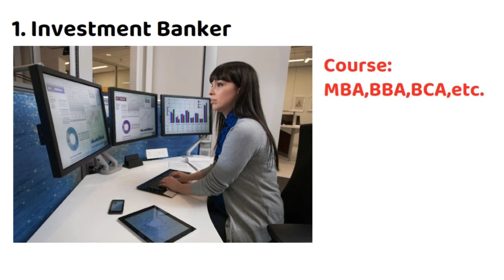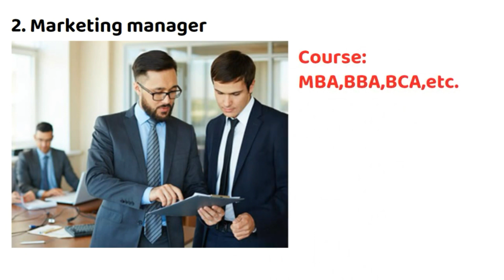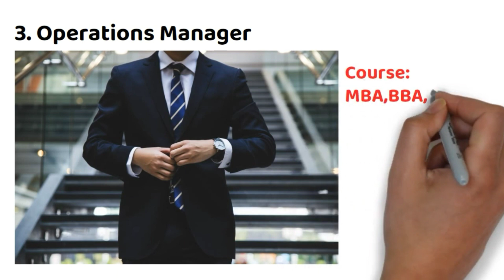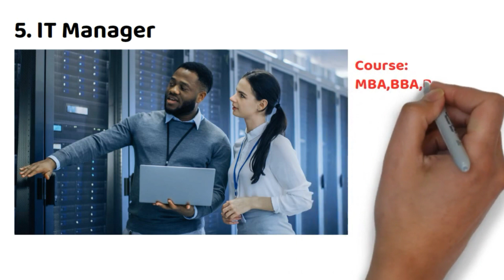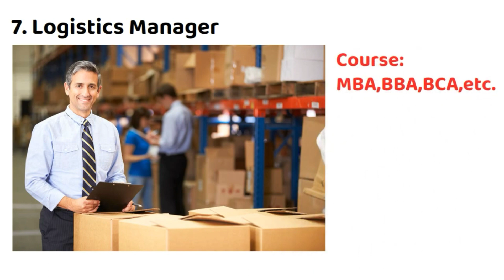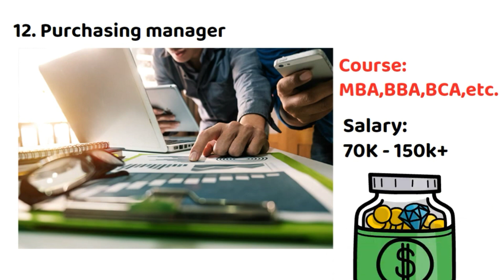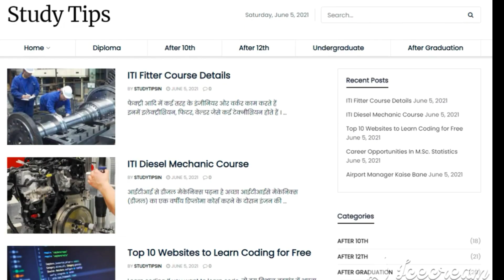Top 20 High Salary MBA Jobs In India || High Salary Jobs After MBA, BBA, BCA